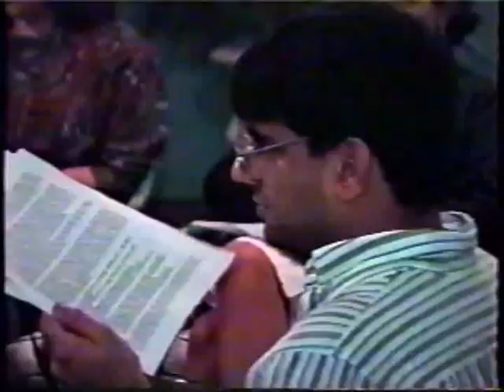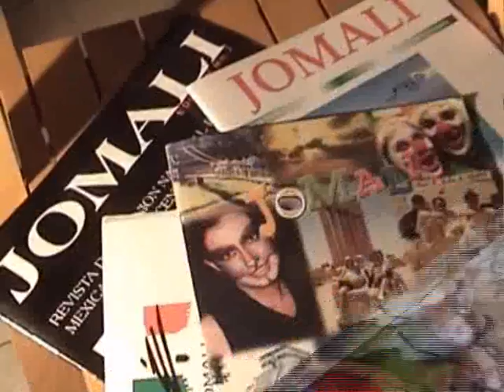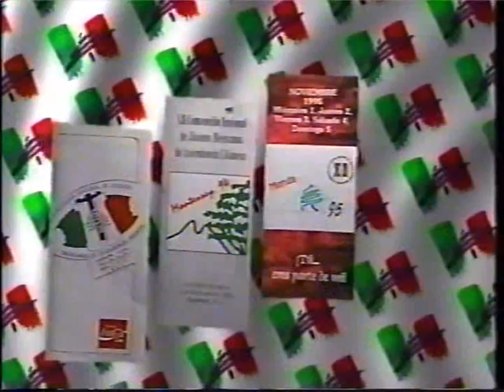Historia JOMALI A.C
Producción:
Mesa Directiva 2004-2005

Guión:
Michel Kuri
Gisele Saca
Salma Zajur